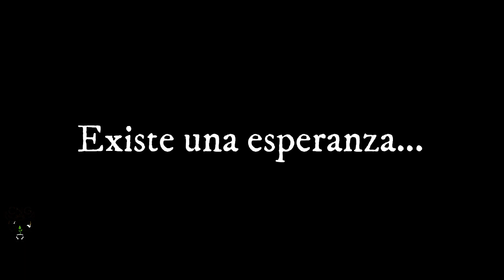Viene la sequía, como guardar agua en el suelo